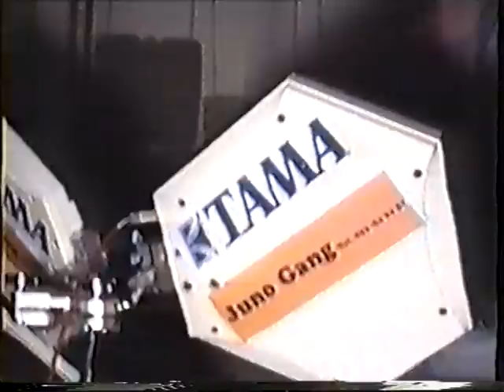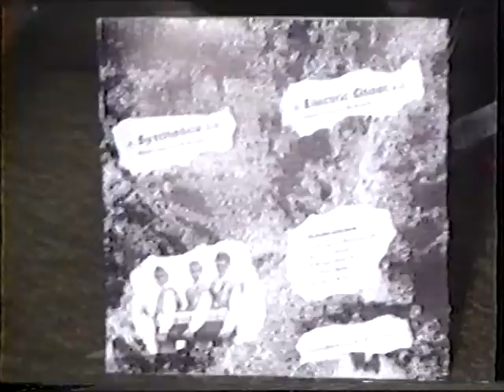JUNO GANG (Synthetica)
Nonsens im Uebungsraum 1989